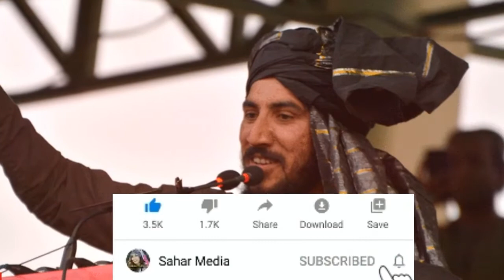د پنجاب حکومت ته د منظور پښتین شپږ مهمی خبری او اخطارونه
My Camera
My Mic
My Laptop
My Mobile
My Tripod

IMPORTANT NOTE.